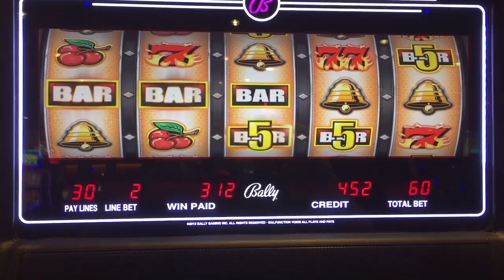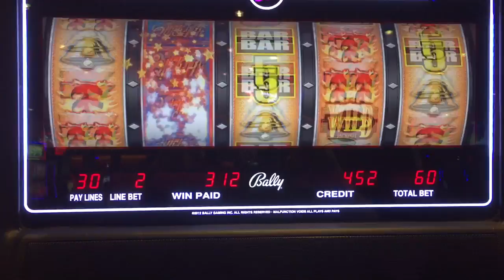Slots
Hot springs casino